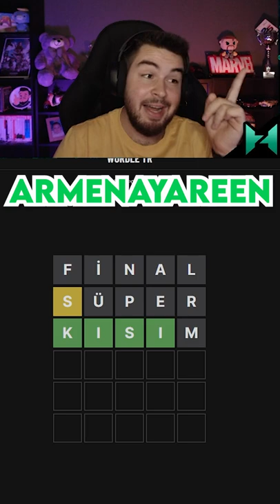BENCE SEN BUNU GHOST'LADIN! | Wordle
Bazen İzleyicilerinize Güvenmeniz Gerekiyor :D